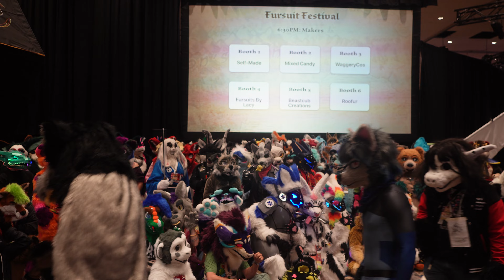Top 10 fursuits? How about top 100? Better than a parade, the Fursuit festival at BLFC 2023!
Biggest Little Fur Con is one of the best Furry Conventions! Here's some clips from the Fursuit Festival! Instead of a Parade, there's this organized photoshoot!

Furry streams, fursuit videos, and more thanks to your support!~
Merch and Kite curios: ~ shop.kite.tube ~
YouTube Memberships:

A dollar a month gets you some cool perks on videos, lives, and a look into some secret projects!

Want to fool the algorithm and show you read the description?

If you read this far, my sincerest thanks again for all your support! I can't record these memories without the help of fur-iends like you!
My favorite fursuit jet fan
The best fursuit cleaning wet-vac
Dinomasks? Why not try making your own character!: